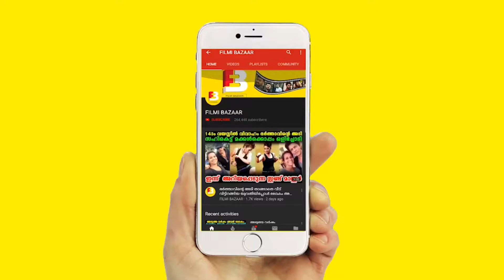ലോകസുന്ദരിയാവാൻ ഇന്ത്യയിൽ നിന്ന് ഈ തമിഴ് നാട്ടുകാരി അനുകൃതി വാസ് | The Next Miss World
Watch ലോകസുന്ദരിയാവാൻ ഇന്ത്യയിൽ നിന്ന് ഈ തമിഴ് നാട്ടുകാരി അനുകൃതി വാസ് The Next Miss World